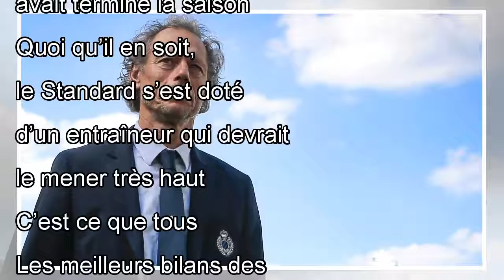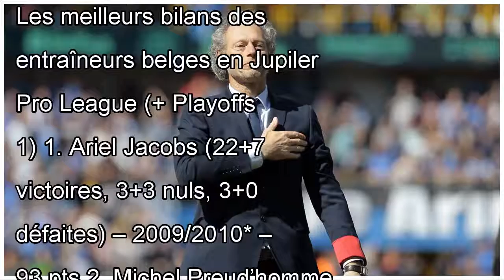Standard: Michel Preud’homme, la qualité par les chiffres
Mis en ligne le 22/05/2018 à 06:00 Sur un plan purement statistique, « MPH » est, avec Ariel Jacobs, le meilleur entraîneur de D1A de ces dernières années. Si l’on considère que la qualité d’un entraî...